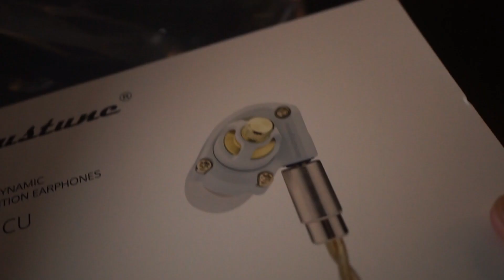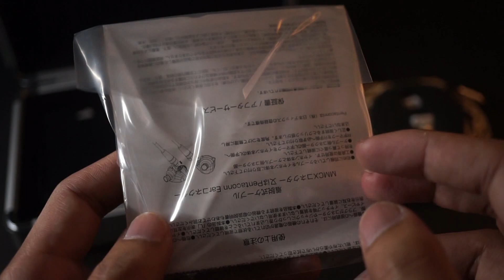UNBOX Acoustune HS1655 CU Metal Body Shell with MMCX Connector IEM By Soundproofbros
มาแล้วครับ หูฟัง Acoustune HS1655 CU ให้เสียงระดับ Hi-End ในราคาที่จับต้องได้เพียง 25990 บาท ประกันศูนย์ไทย 1 ปีเต็ม ตัวนี้มาพร้อมกับ Shell ที่ทำด้วย Aluminum และ Chamber ทำจาก Brass ทองเหลือง เกรดเดียวกับที่ใช้ในการทำอุปกรณ์ดนตรีเลยทีเดียว ให้เสียงที่สมจริง เสียงออกหวานๆ รายละเอียดจัดเต็ม ต้องลองครับ อีกทั้งตัวสายนั้นเป็นสายทองแด้งชุบด้วยเงิน ช่วยให้รายละเอียดดียิ่งขึ้นไปอีก

Myrinx Diaphragm
truly dynamic and detailed sounding, combined with expansive sound staging capabilities and a supremely organic presentation across the full audio spectrum.

Metal Body Shell
best solution against resonance. Brass processed by computerised machine in order to optimize for best acoustic performance.

Pure Audio Grade Cable
QT wiring technology, fine pitch multi braided OFC cables that can deliver low noise and fine tuned sound on all frequency range.

Engineered Audio Connector
all audio compon ents engineered by NDICS, one of high-end professional audio components manufacturers in Japan.

SPEC
Model : HS1655CU
Color : White
Shell : Chamber 100 % Brass CNC milling & Housing 100 % aluminum CNC milling.
Transducer : 10mm Single Dynamic Driver
Impedance : 240
Sound Pressure Level : 110dB/mW
Frequency Range : 10Hz~25KHZ
Cable : Silver-coated OFC cable fitted with PentaconnEar, L-1.2m (16-core) Pentaconn Ear is NOT compatible with mmcx connectors
Plug : 3.5mm gold plated, L-type
Premium Accessories Include : 9 Ear-tips sizes, Luxury Aluminium Case, Earphone Carrying Case, Cable Clip & Tie Pentaconn EAR

แนวเสียงอบอุ่นหัวใจจริงๆครับ เพลงที่ทดสอบนั้นเป็นเพลงของศิลปินที่ชื่อว่า Chris Hart เพลง I Love You ทำให้เพลงที่ไพเราะอยู่แล้ว นั้นน่าฟังขึ้นอีกเยอะมากๆเลยครับ ตัวหูฟังจับอารมณ์ของผู้ร้องได้อย่างอยู่หมัดจริงๆครับ เหมือนมีมนต์สะกด น้ำเสียงมีความหวานขึ้น นุ่มนวลขึ้น มีความฉ่ำของเสียงที่น่าฟัง เสียงไม่มีความกระด้างเลยแม้แต่น้อยละครับ ปลายเสียงแหลม เมื่อฟังเสียงเครื่องเคาะนั้น มีความสะอาดสุดๆ มิติของชิ้นดนตรีแยกขาดออกจากกันได้อย่างหมดจด ไม่มีทับซ้อนให้มั่วซั่ว เสียงเบสมีความนุ่มลึก ลงได้ลึก มีมวลสวย ไม่หย่อนยานเลย ฟังเพลงได้หลากหลายแนวมากๆครับ สำหรับหูฟังตัวนี้ คนรักฟังเพลงต้องไม่พลาดจริงๆครับ

ราคา 25990 บาท ประกันศูนย์ไทย 1 ปีเต็ม